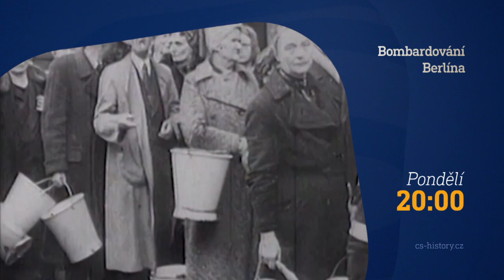Bombardování Berlína (27.3.2023 ve 20:00 na CS HISTORY)